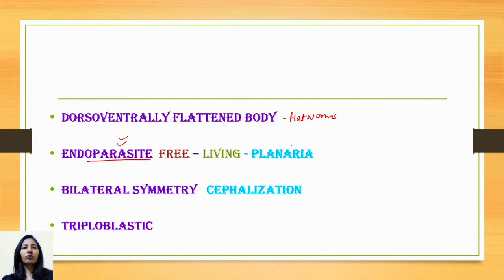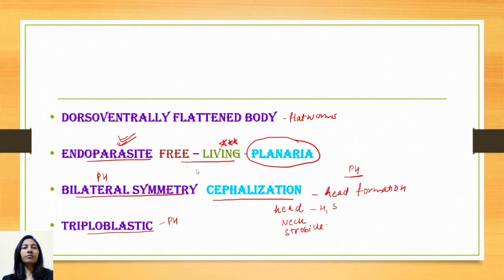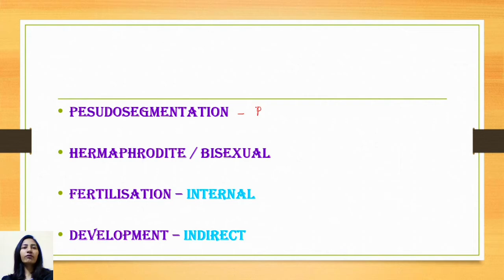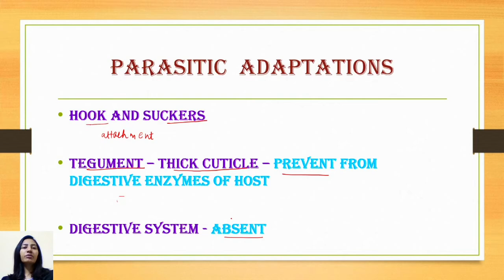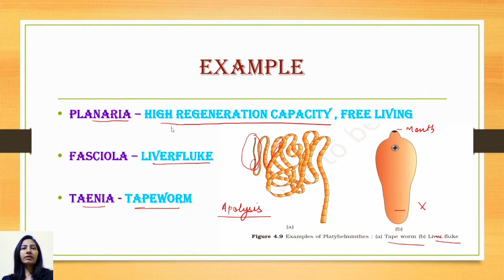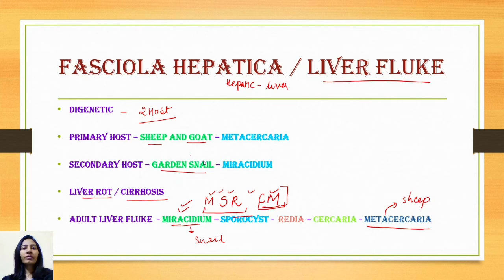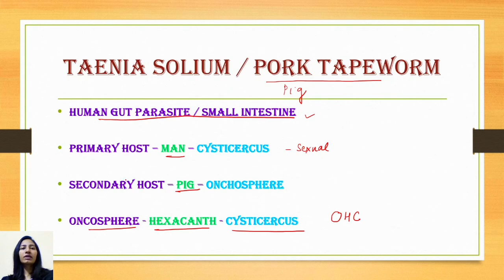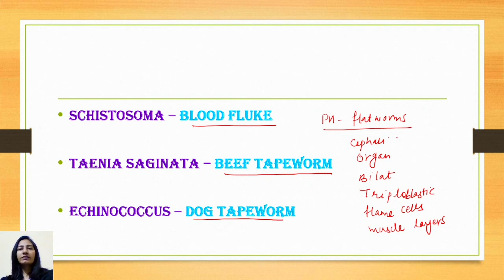Platyhelminthes | Animal Kingdom | Biology Blog | Neet Zoology